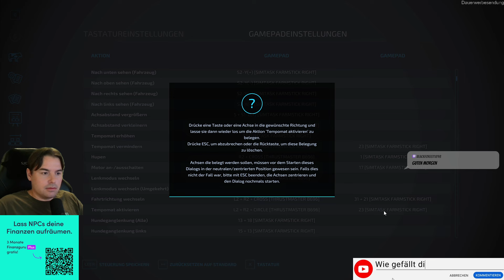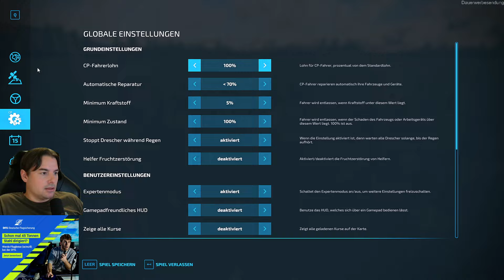LS22 16fach Map #249 Das neue Feld ans AD Netz anschließen